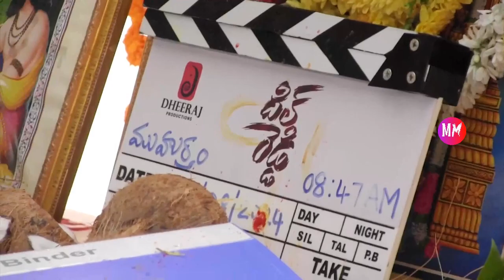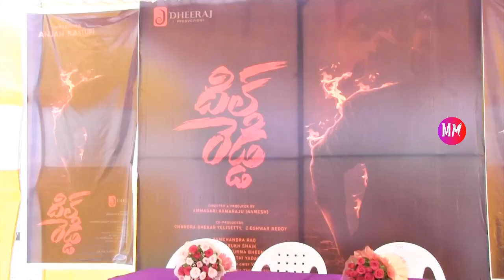"DIL REDDY" Movie Grand Opening Event